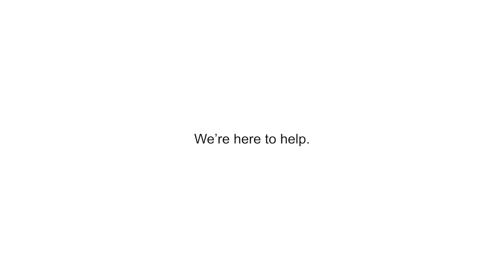Dry times series: Water quality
Worried about water quality on your farm?

With parts of the state including the centraltablelands facing some tough conditions our staff have been inundated with calls for advice. We'll be sharing some videos to spread some quick tips and key messages for landholders - here's the first.